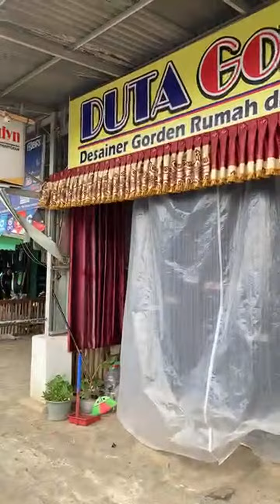1 dari Live Pluy Curtains How To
membantu kami untuk membuat video tentang gorden yang lebih bermanfaat.
design curtains sewing:
            Tutorial Gorden
This channel is an explanation of curtains or curtains. Make this video useful for all of us. Thank you very much for all your attention ...
            Tutorial Gorden
Channel  ini  merupakan suatu penjelasan tentang  gorden  atau  tirai. Jadikanlah  video  ini  bermanfaat bagi kita semuanya. Terima kasih banyak atas perhatian semuanya..